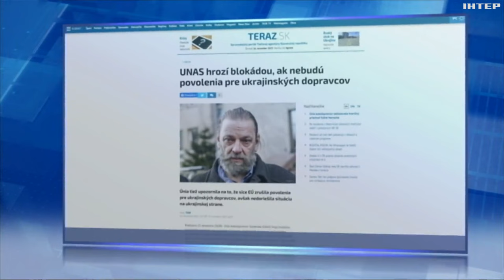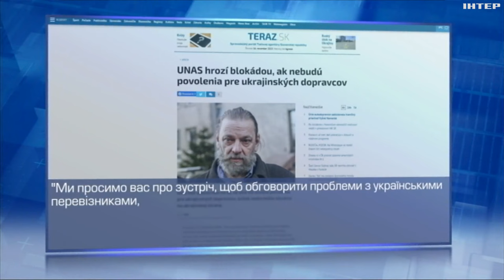Польські далекобійники продовжили свій страйк на кордоні: у Словаччини зʼявились затори